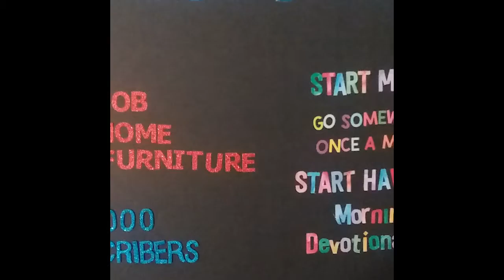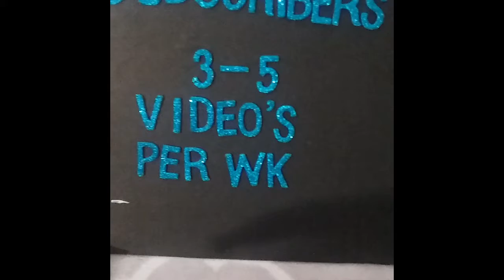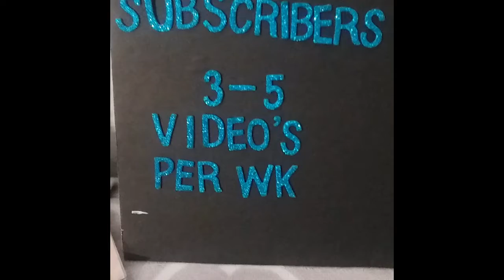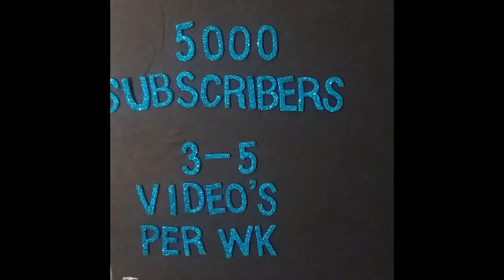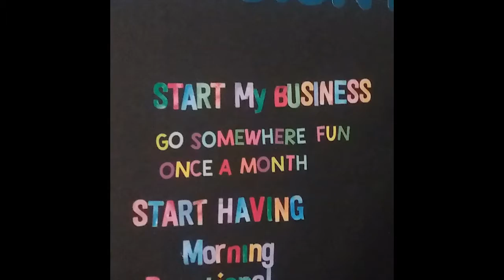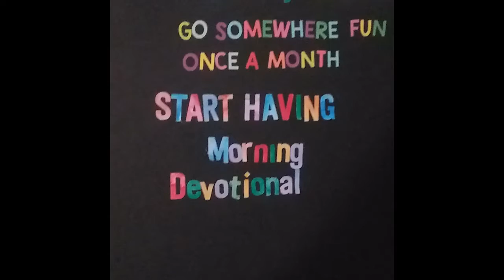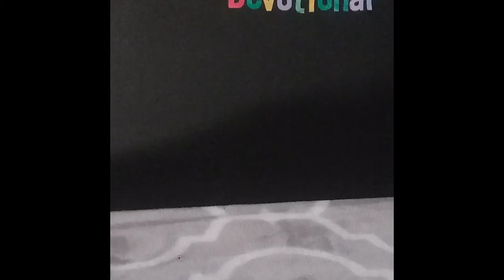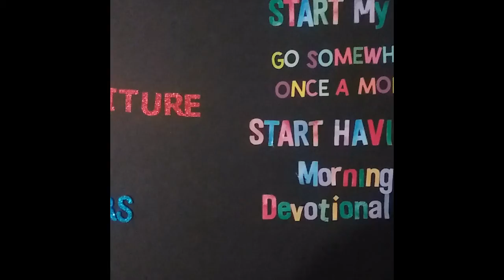My 2020 Vision Board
Goals I plan to accomplish this year.